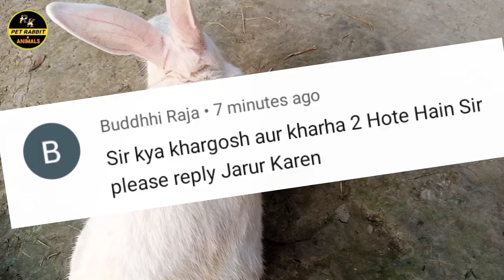खरहा और खरगोश में क्या अंतर होता है?What Is The Difference Between a Hare And a Rabbit?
नमस्कार दोस्तों स्वागत है आप सभी का हमारे YouTube चैनल पर। दोस्तों इस विडियो में हमने  बताया और दिखाया है कि खरगोश और खरहा में क्या अंतर होता है?